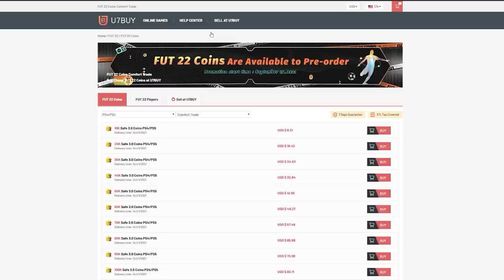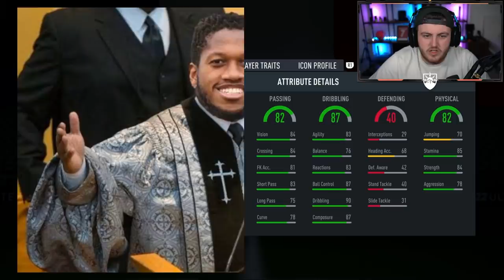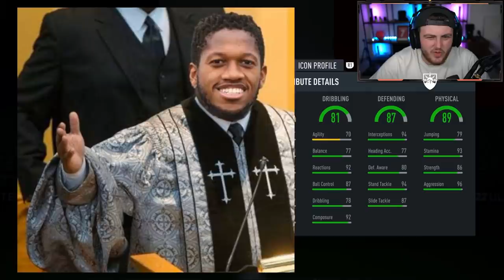INSANE MID OR PRIME ICON PLAYER PICKS & 85+ TRIPLE UPGRADES! FIFA22 ULTIMATE TEAM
Fifa 22, Ultimate team, Mid or Prime Icon player pick, Mid or Prime, Icon player picks, Pack, Upgrade, 85+, Triple Upgrade, SBC, Pack Opening